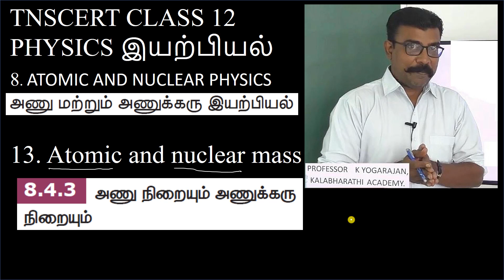13 Density of the nucleus | Physics | Atomic and nuclear physics | Class 12 | Chapter 8 in Tamil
Density of the nucleus in Tamil